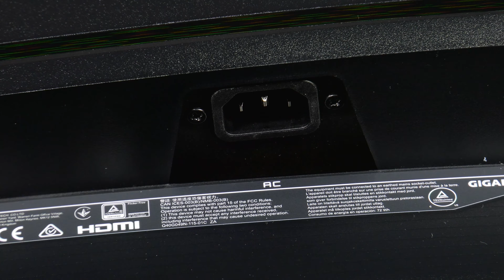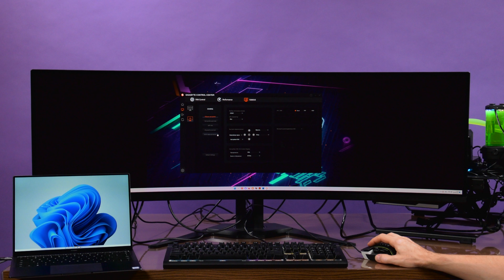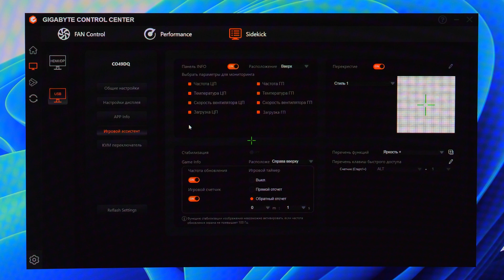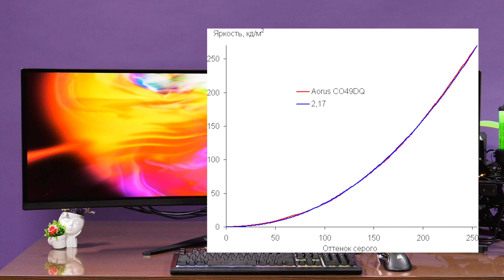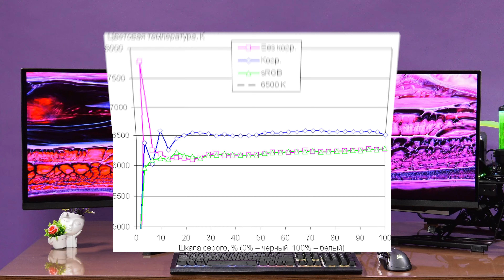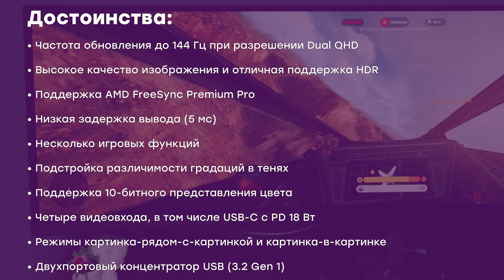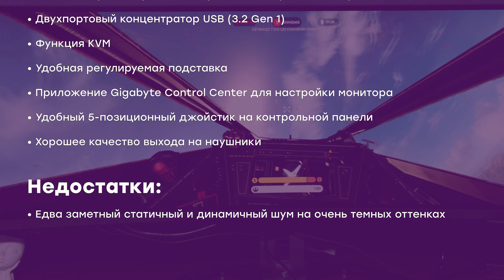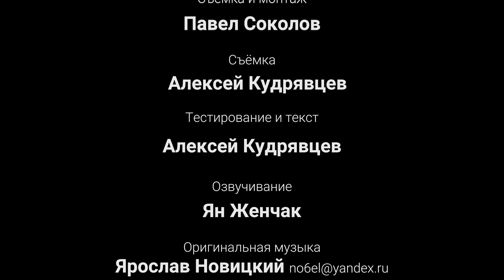Обзор игрового монитора Aorus CO49DQ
Aorus CO49DQ — это игровой монитор очень высокого класса. Технология OLED в ее разновидности QD-OLED, с помощью которой формируется изображение на экране данного монитора, позволяет получить картинку высочайшего качества с настоящим черным цветом, насыщенными яркими цветами, отличными углами обзора и без каких-либо артефактов в динамике.

Автор фотографий для демонстрации - Михаил Рыбаков.

Использованы фрагменты видео из визуализатора для музыки Kauna.

Использованы фрагменты видео из из тестового приложения Приложение AMD Windmill Demo.

Использованы фрагменты из видео Magic Fluids и из игр Cyberpunk 2077, New World, Battlefield 2042, Star Wars Battlefront и Microsoft Flight Simulator.